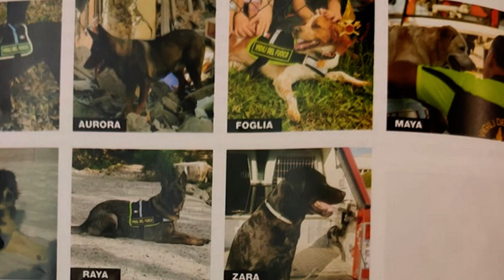Ponte Morandi. Premiati gli "angeli delle macerie", tra loro anche Francesca Pagliai ed Allyson